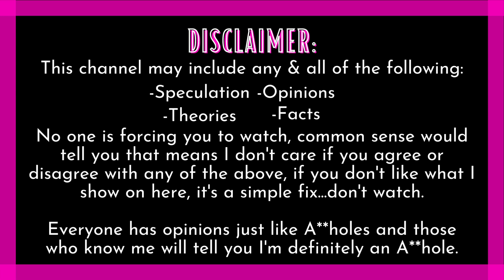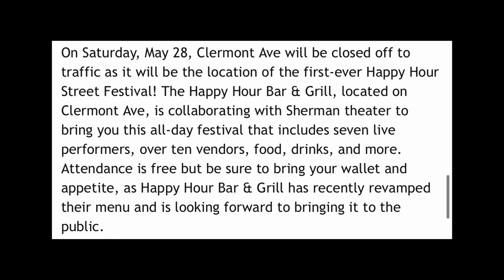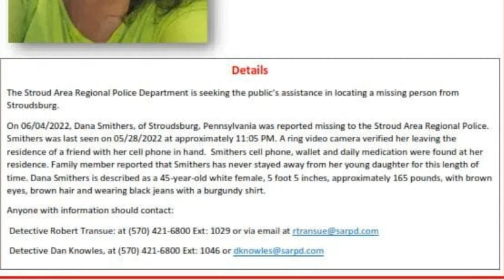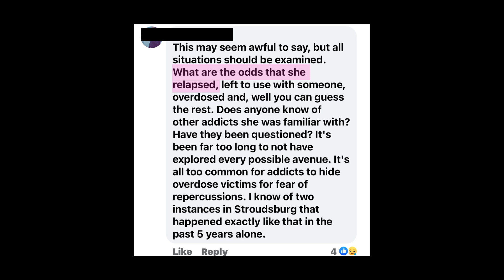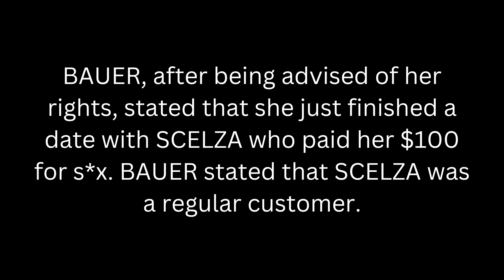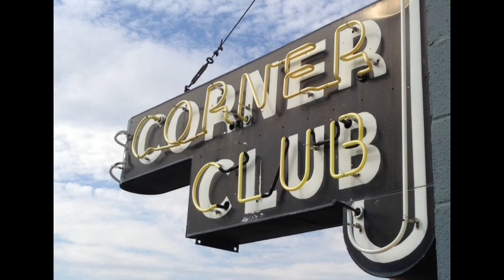KOHBERGER - 'Targeting' Could it really be THIS SIMPLE?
​The Idaho student murders...If Kohberger was this simple in his selection process I'm no longer convinced he's being framed!
MEMBERS? Oh you wanna be a member? Sorry...you aren't invited! j/k I might teach you the handshake!
TIPS WELCOME a.k.a. Super Thanks!